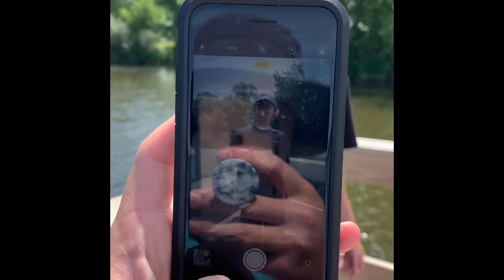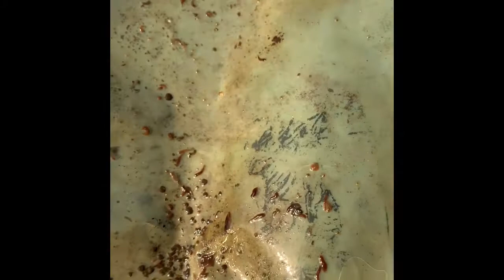Sauk Centre: Day 2. Best Day Ever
Today we fished all day and i got my first actual northern and Logan caught his first crappie. We went to a truck shop for lunch and it was amazing and then finished off the day by fishing more and going to the new Spiderman movie. this trip was so fun